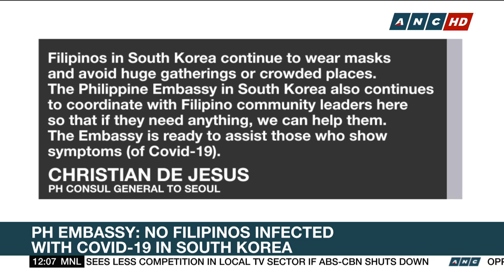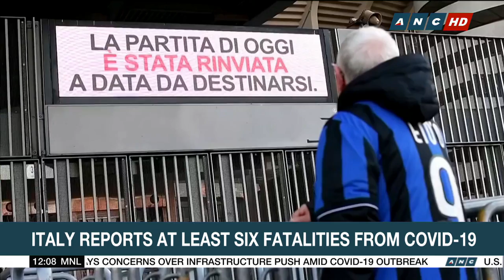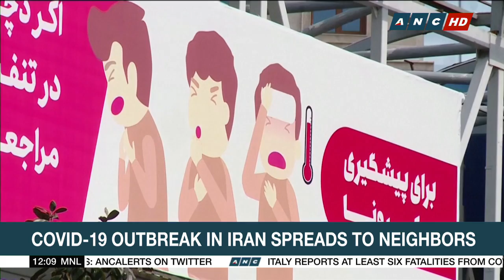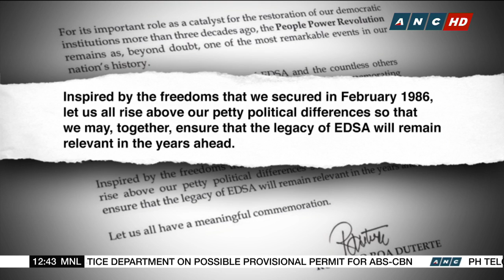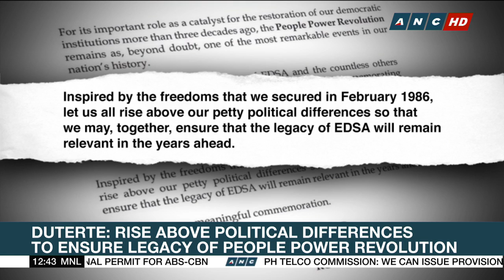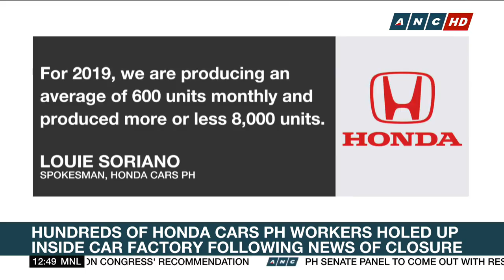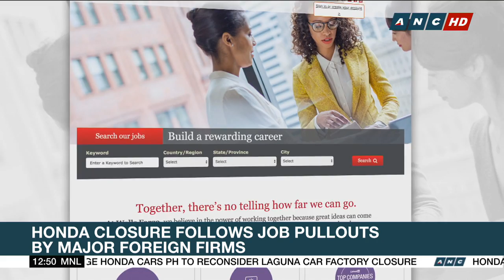Dateline Philippines - 02/25/20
Another passenger from virus-hit cruise ship dies

400 Filipinos from virus-hit cruise ship returning home today

New joint resolution to extend ABS-CBN franchise filed at PH House